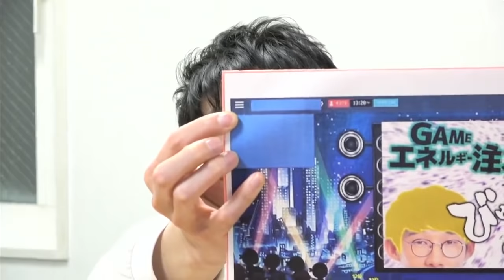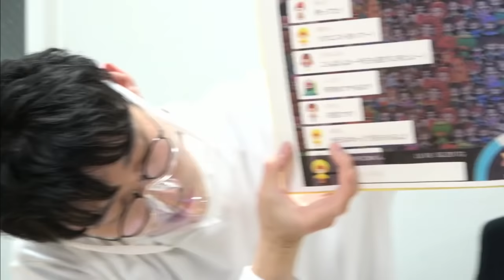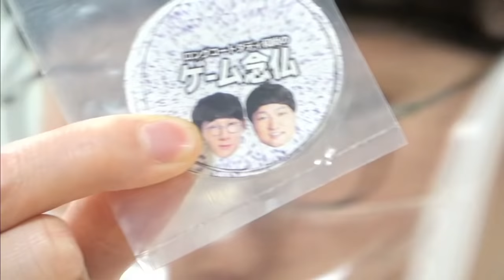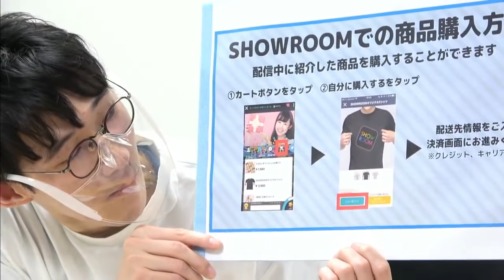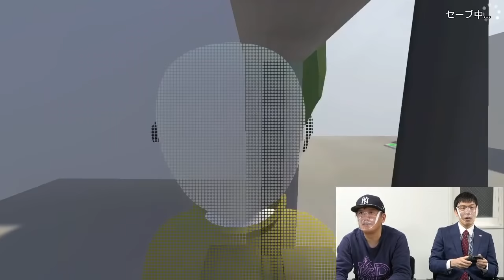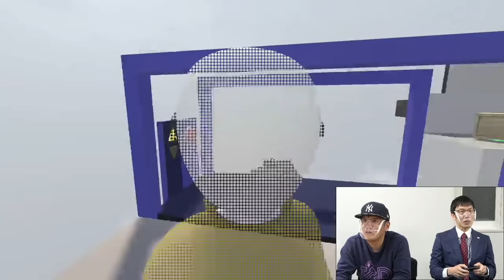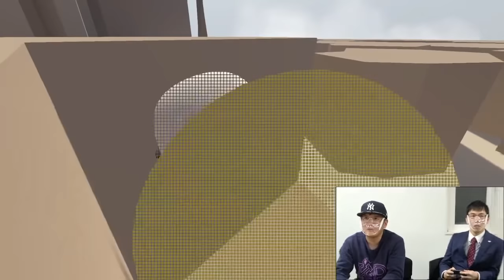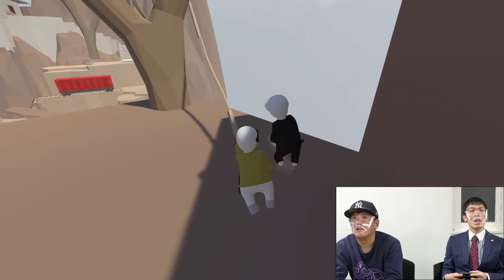控えめに言ってびゅびゅびゅ最高【ヒューマンフォールフラット念仏】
よしもとのゲーム大好きコンビ、ロングコートダディ（堂前と兎）がゲーム実況を行います。

【念仏用語】
挨拶：なむあみ
音声と映像チェック：輪廻
配信不具合：🦀

▼びゅびゅびゅゲスト
浅越ゴエ&ヤマギブソン
ザ・プラン９

▼タイトル
「ヒューマン フォール フラット」
発売元：Teyon Japan(同)

ロングコートダディ／結成年月：2009年 04月
▼堂前透(どうまえとおる)

👓編集がんばった回🐰
キングオブコント2020&歌ネタ王2020、みんなお疲れ～(^^)全員集合でフォールガイズパーティー【Fall Guys念仏＃4】